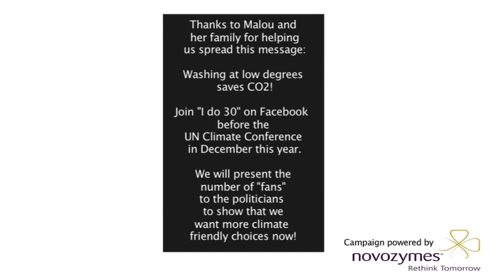How easy is it to do 30?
Watch deleted scenes with Malou - and read why you should join "I do 30" BEFORE DECEMBER 2009.